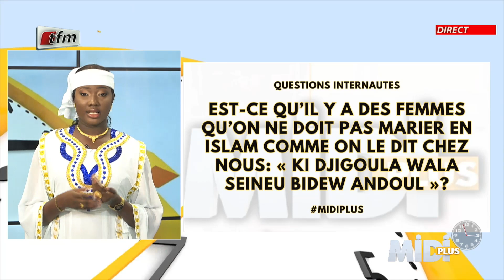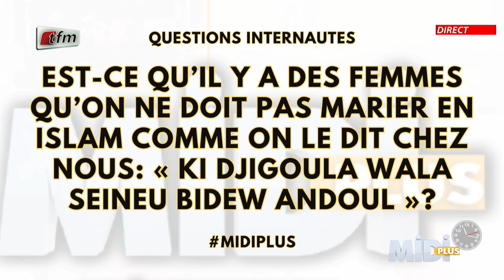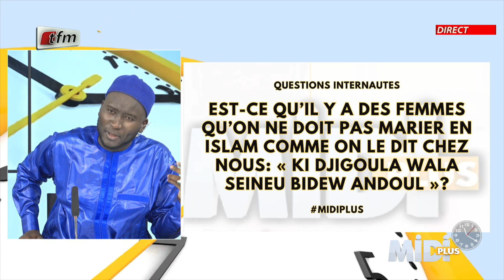Questions 3: Est-ce qu'il y'a des femmes qu'on ne doit pas marier en islam comme on le dit..........